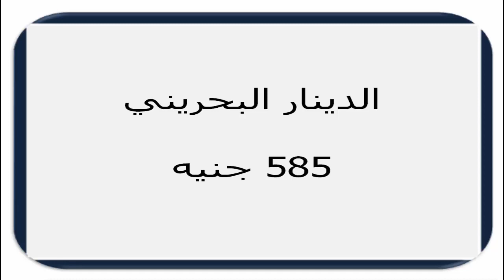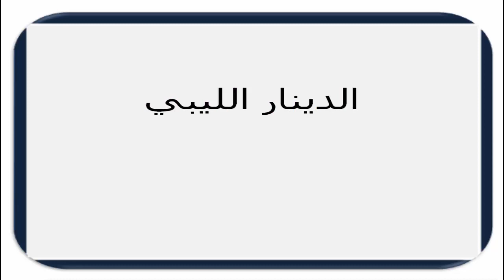سعر الدولار في السودان اليوم الأحـــد 18 أكـتـوبـر 2020م